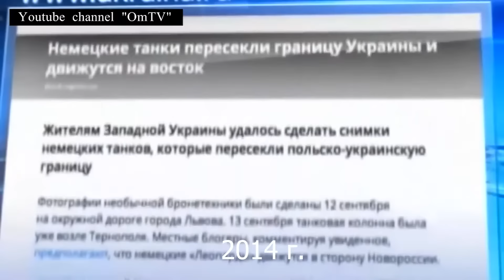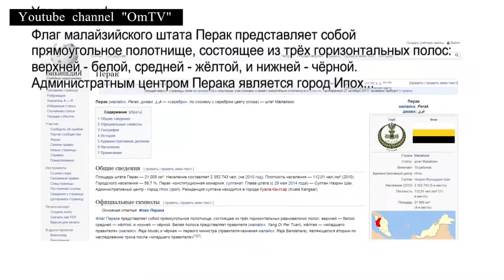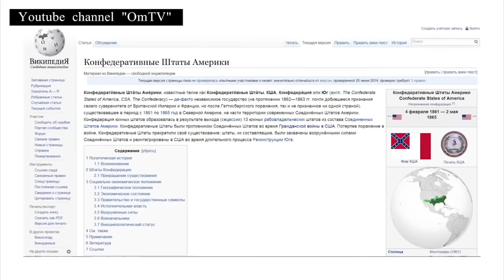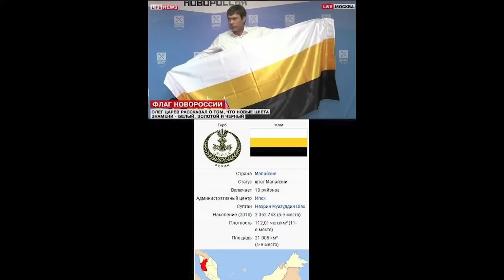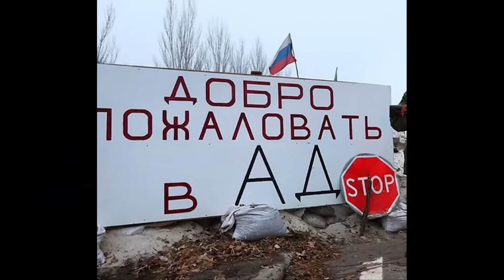Данбасяней никто кроме путина не ставил на колени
Повысить эффективность Омов:
BTC - bc1q9h2r267ry99pfs38cyceyglu3ayrsalyr9u48z
ETH - 0xa4e62Aeb9970f28F57fB2CEfE9D26b3690e388De